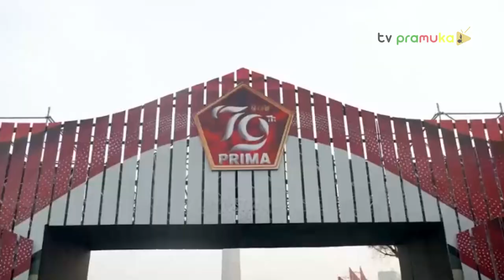[SekilasPramuka] Edisi Senin 14 Oktober 2024 - HUT TNI Ke-79